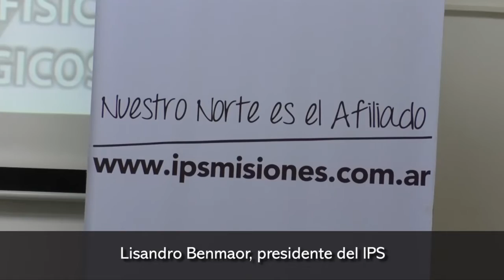Programa de actividades físicas para pacientes oncológicos del IPS